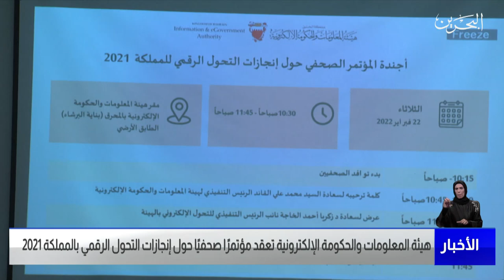مركز الأخبار : هيئة المعلومات والحكومة الإلكترونية تعقد مؤتمرًا صحفيًا حول إنجازات التحول الرقمي